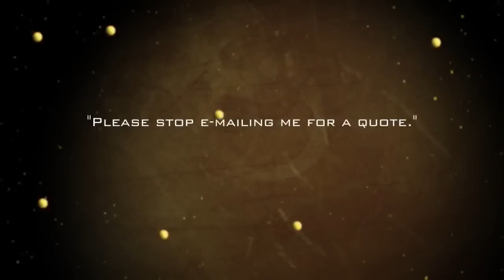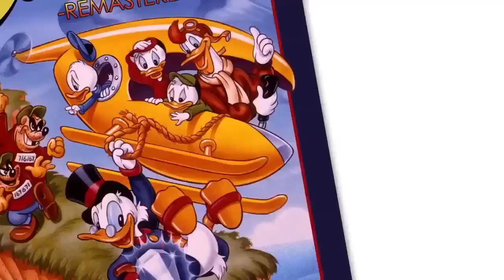DuckTales Remastered trailer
The theme song is soooo nostalgic! Awesome fan service by Capcom!